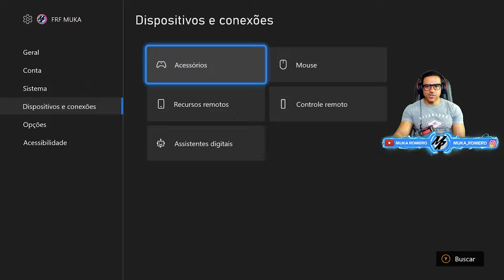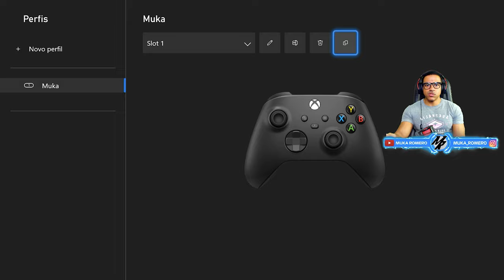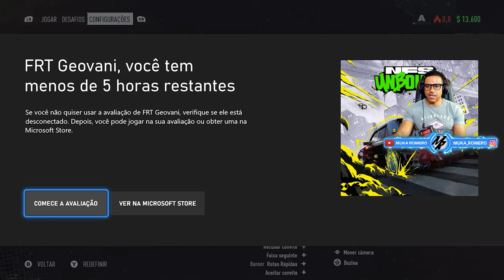NEED FOR SPEED UNBOUND - DICAS COMO CONFIGURAR O CONTROLE DO XBOX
Dicas para jogadores do need for speed ubound, como configurar o controle para jogaor no xbox series s/x, dicas de configuração e teste em corrida.

➥☎Central de Atendimento Xbox 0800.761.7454